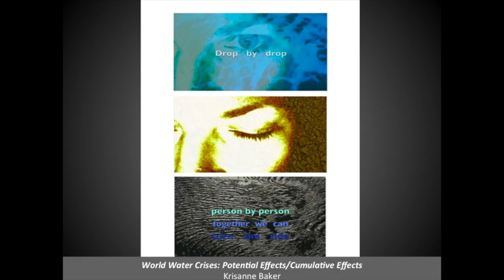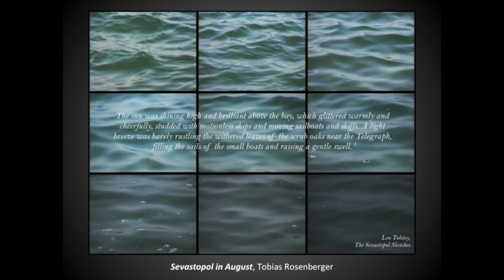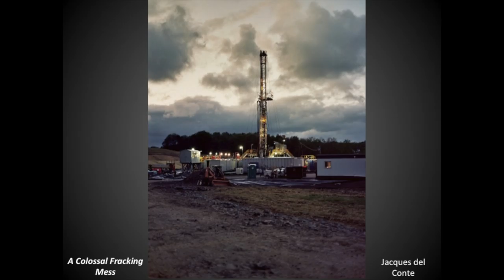Water Water Everywhere Paean to a Vanishing Resource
Art exhibition